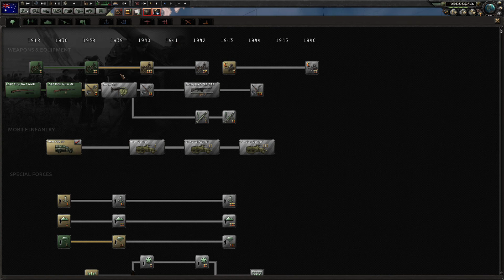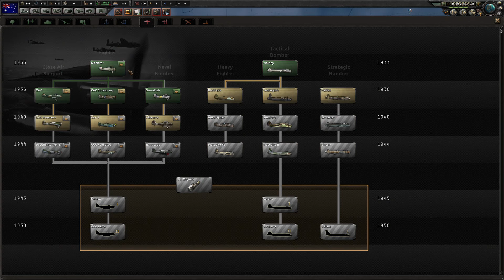Australia Hungary ( possible fail) Hearts of Iron IV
I try to achieve the achievement Australia Hungary, there's still a chance to get it; but we can only find out once the war is over. I'm trying for the nuke Australia achievement as well.